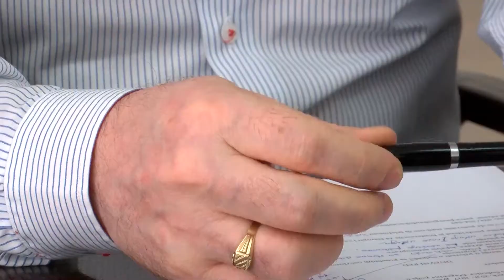Održana sednica Upravnog odbora Udruženja poslodavaca